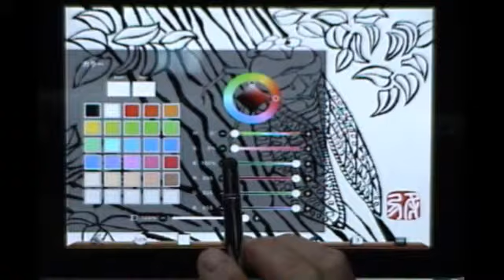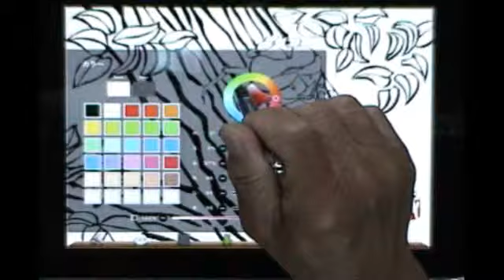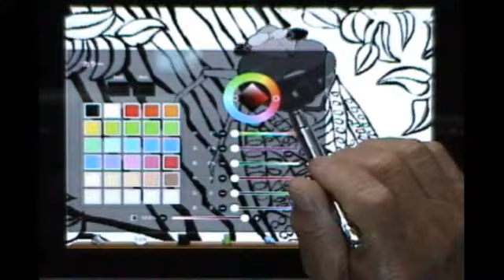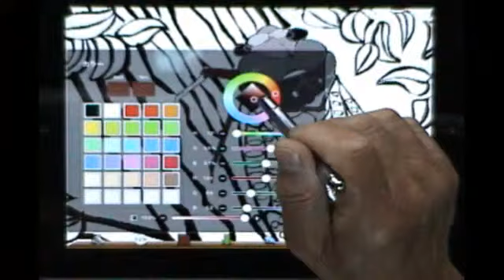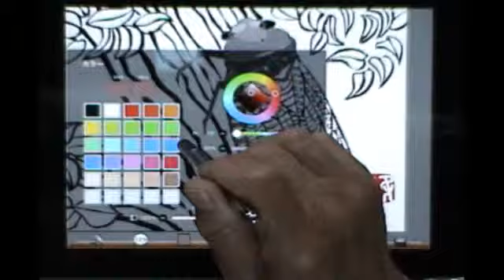ibispaint一絵一文字キリ絵動画塾part２２蝉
想う様な生きた線が中々表現が出せず、投げなわツールの機能を有効に使って生きた表現の線を投げなわツール使い創り出しました。